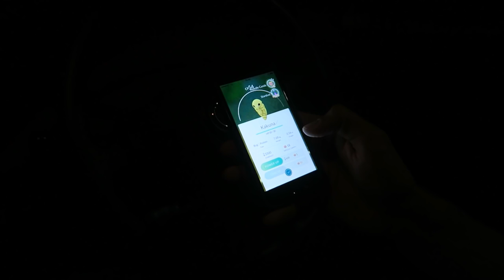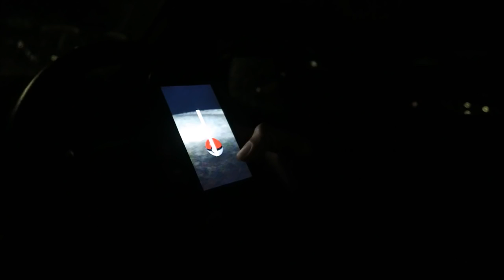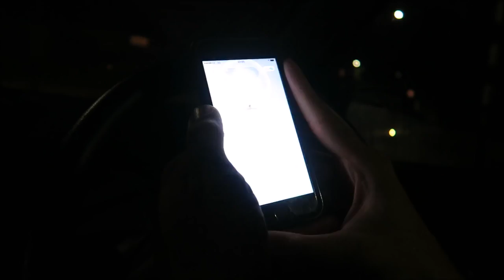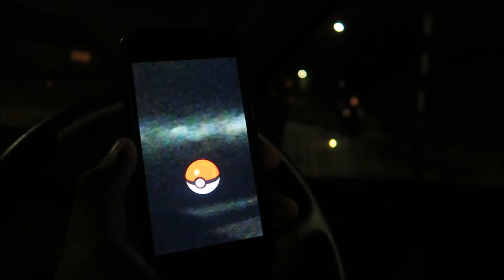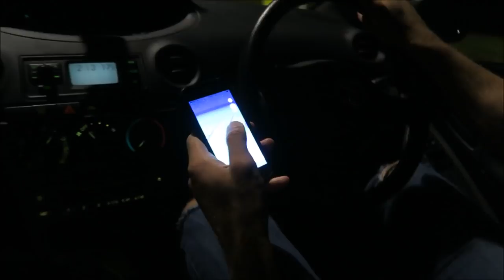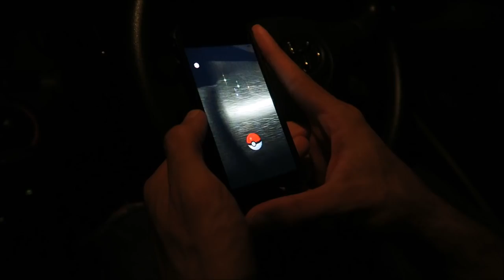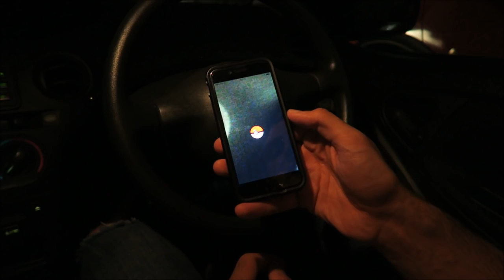Pokemon Go - SCARY MIDNIGHT POKEMON HUNT! - FASTEST WAY TO LEVEL UP!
Pokemon Go Midnight Hunt goes wrong! Rare Pokemon Hunt! High CP Pokemon caught! First ever Pokemon Go episode on the channel! Free poke balls and other items below!